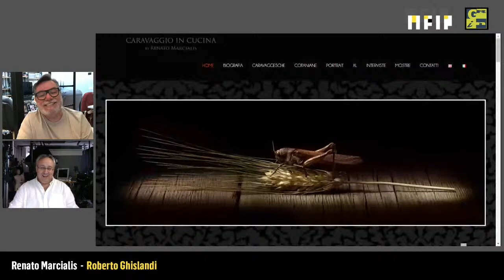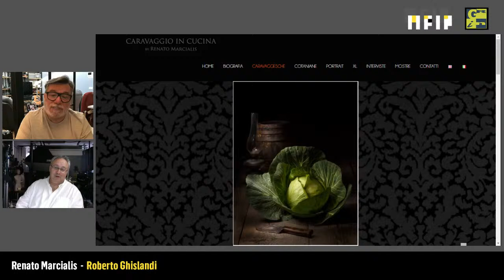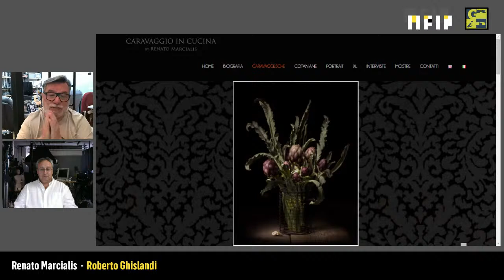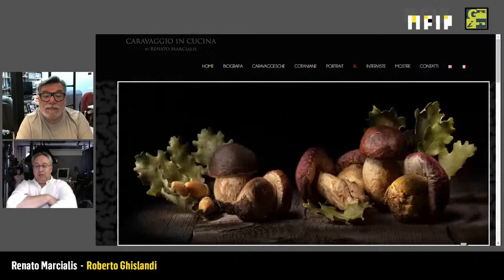24 maggio 2022 ore 18,30 - Una fotografia, molte storie: incontro con Renato Marcialis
Proseguono gli incontri organizzati da AFIP International (Associazione Fotografi Professionisti Italiani) e GRIN (Gruppo Redattori Iconografici Nazionale) per la serie “Una fotografia, molte storie” durante i quali si chiede a noti fotografi e fotografe di raccontare e commentare una fotografia che riveste particolari significati per gli autori.
Il prossimo incontro − che si svolgerà martedì 24 maggio alle ore 18,30 e sarà visibile in diretta Facebook e YouTube − sarà con Renato Marcialis, fotografo di food, che da molti anni  collabora con aziende alimentari realizzando i loro cataloghi, i ricettari, i packaging, le campagne stampa e le affissioni. Per l’occasione sarà in dialogo con Roberto Ghislandi.